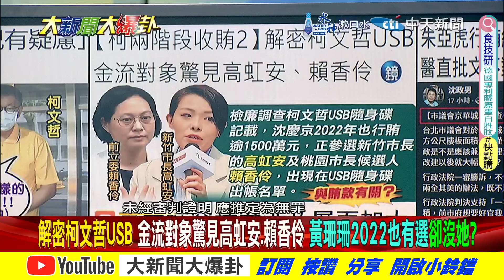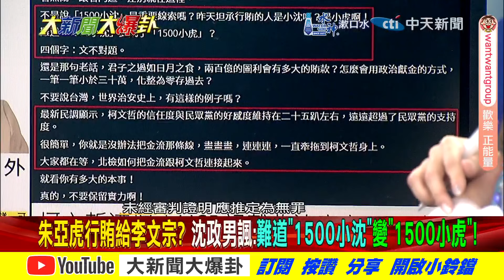柯P"不願出庭"李文宗被押慌了?剝雞曝"蔡壁如"將捲風暴被獵殺?【大新聞大爆卦】精華版5 20241001@HotNewsTalk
《精彩回顧》
【大新聞大爆卦】最新民調!小草流向韓國瑜巨頭?郭正亮爆賴去這後就諸事不順??韓流再起黑韓產業鏈被打爆了?賴怕了下令避談柯文哲?綠算命執政XX年?20240930 ‪@大新聞大爆卦HotNewsTalk‬
【週末大爆卦】韓國瑜邀朝野吃和解飯?鴻門宴?綠4首長傲慢至今未敲立委門!賴怒將官沒起立下馬威!徐巧芯爆早聽說!柯大帳房被押!阿北出不來了?20240929 @大新聞大爆卦HotNewsTalk
【週末大爆卦】獨!韓國瑜鐺綠委訓綠官"神"還不了手!吳思瑤嗆徐巧芯卻罵到清德宗了?北檢辦柯P讓罷樑哭暈沒招了?連謝國樑不騎腳踏車都是罪? 20240928 @大新聞大爆卦HotNewsTalk
【大新聞大爆卦 】獨!韓國瑜嗆四綠官回敬卓揆甩鍋陰招!高金親踏虎穴風向大師也傷不了她!綠42寇挑戰神"她"在背後指使?郭正亮.陳鳳馨揭賴愛將不堪內幕! 20240927　 @中天電視CtiTv
【大新聞大爆卦】獨!綠要斷糧了求韓國瑜救命了!郭正亮諷"神"全勤令搞死綠委爽到藍營?罷樑要輸了?藍大咖齊聚基隆拼了!20240926 @大新聞大爆卦HotNewsTalk

大新聞大爆卦 周一至周五14:00-16:00
週末大爆卦 周六、周日14:00-16:00